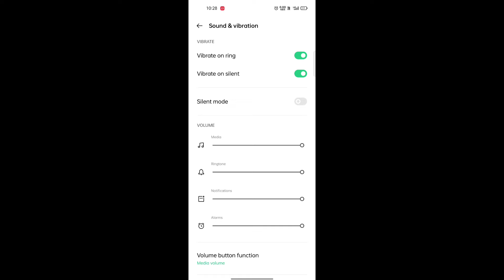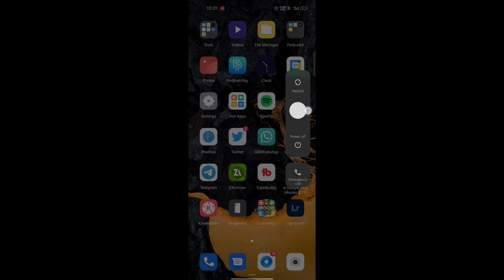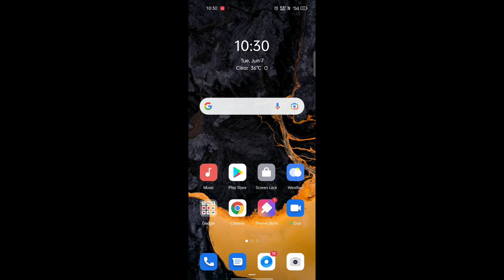redmi 9a sound problem,Redmi speaker not working problem,redmi sound problem,fix redmi sound problem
redmi 9a sound problem
Redmi speaker not working problem
redmi sound problem
fix redmi sound problem